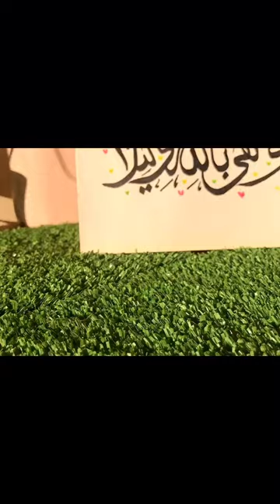arabiccalligraphyartist arabiccalligraphy drawing art viral calligraphy youtubeshort foryou